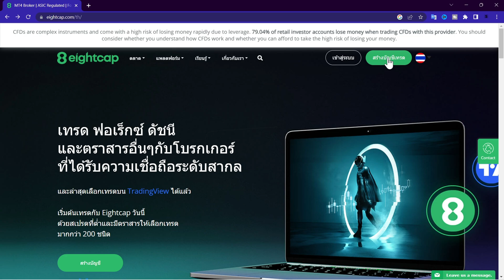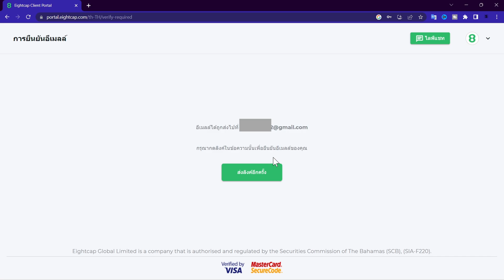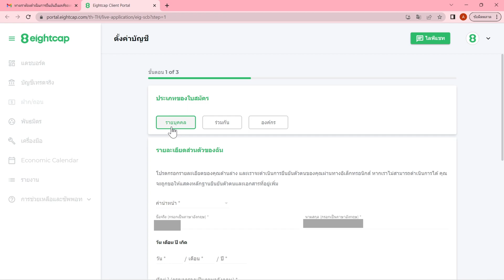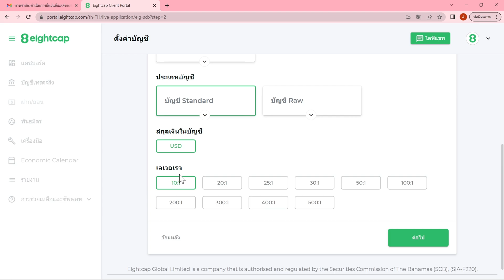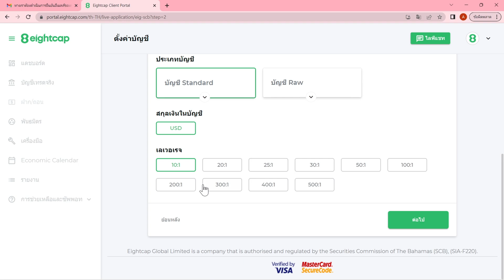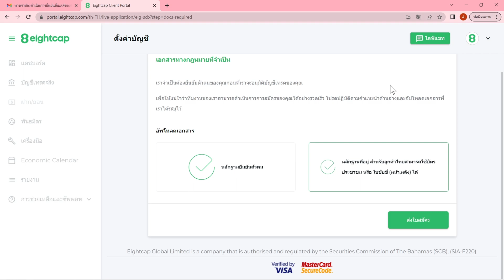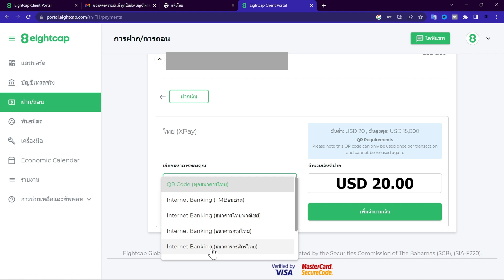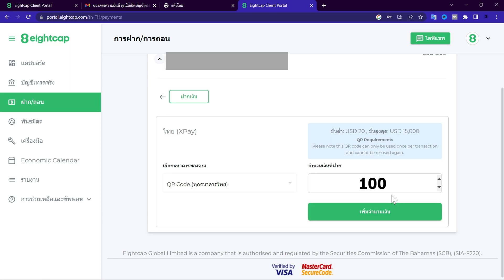Eightcap วิธีสมัครเทรด Forex กับโบรกเกอร์ Eightcap บนคอมพิวเตอร์ mt4 mt5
Eightcap วิธีสมัครเทรด Forex กับโบรกเกอร์ Eightcap บนคอมพิวเตอร์ สมัครเทรดกับโบรกเกอร์ที่น่าเชื่อถือ
📌Line@ ติดต่อซัพพอร์ตคนไทย Eightcap👉@Eightcapth.
📍ลิงค์สำหรับสมัครเทรด forex กับ iux market
📍ลิงค์สำหรับสมัครเทรดกับ exness อย่างมืออาชีพ และเชื่อถือได้👇
👉การลงทะเบียนสมัครเทรด exness
👉ลิงก์สำหรับโหลดแอพ exness มือถือ
👉ลิงก์สำหรับเว็บไซต์ exness หลัก